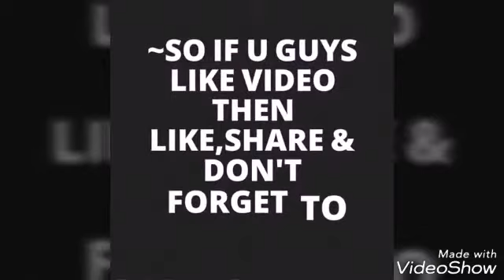Mash daal recipe ||Arabian Cooking House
Welcome viewers ❤️❤️💞
So here I've come again with my another video it's about mash daal recipe...

Ingredients
1 cup of mash daal

Soaked for 4hr or over night

Half of medium size onion chopped finely pcs

1/2cup of oil

1tbsp of Tumeric powder

1tbsp of Coriander powder

1tsp of cumin

Green chilies 1-5pcs

Red dried chilies 1-5pcs

Salt to taste like one table spoon

So I hope u guys gonna like it 💞💞

Stay in touch with me and my channel 💕💕

Take care 💞💕